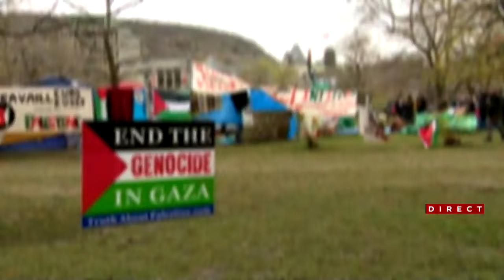La pluie et la boue s'invitent au campement propalestinien de l'Université McGill - Explications, 18